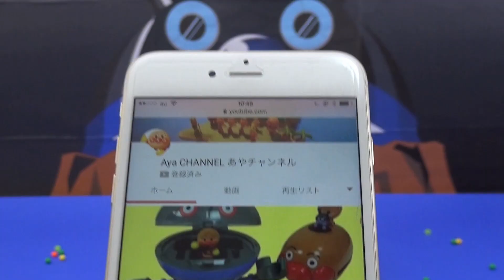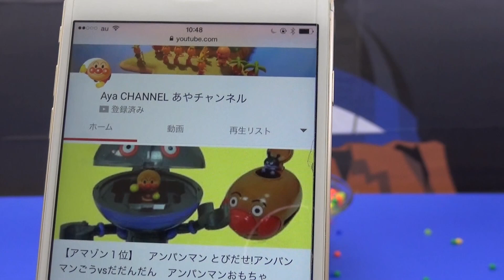【NEW】アンパンマンタウン ドキンちゃんのお部屋セット おでかけハウス＆ドールセット自販機